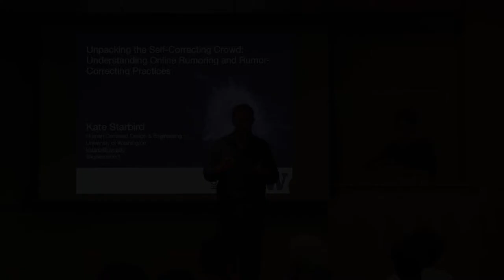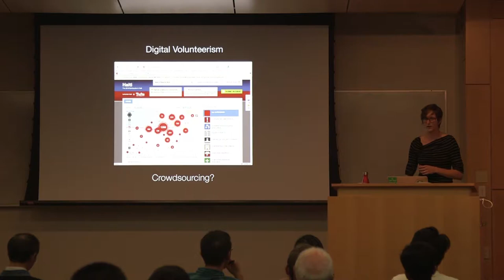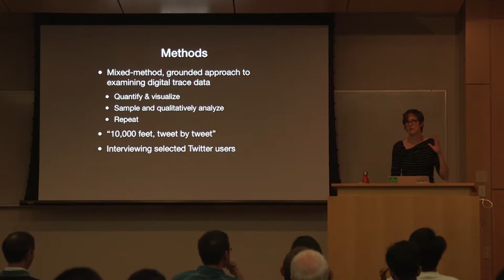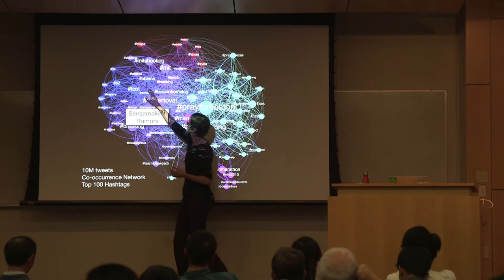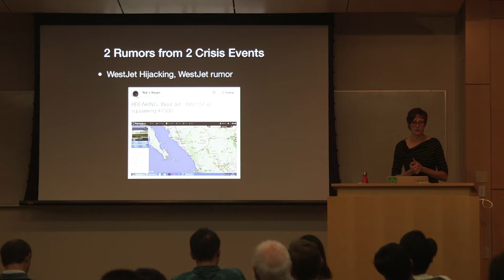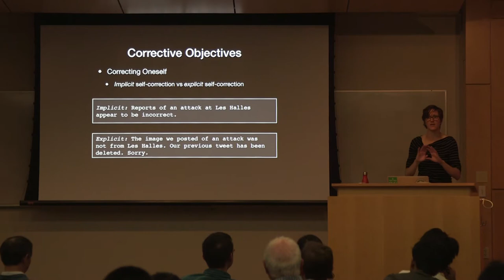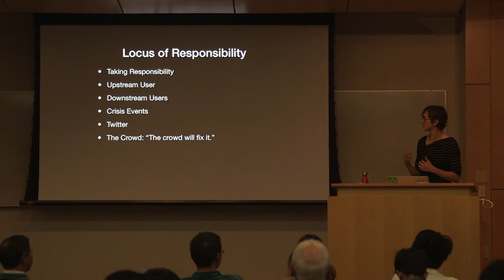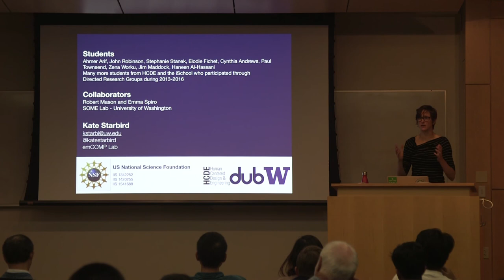Unpacking the Self-Correcting Crowd | Kate Starbird | Design@Large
Kate Starbird
Assistant Professor

Unpacking the Self-Correcting Crowd: Understanding Online Rumoring and Rumor-Correcting Practices
CSE 1202, UC San Diego

ABSTRACT
For the past three years, my colleague Emma Spiro and I (along with a large team of students) have been exploring how rumors spread online during disaster events. One original goal of that research was to develop automated methods of detecting false rumors, and our hypothesis was that we could use the activities of the online crowd-specifically how the crowd challenges false information as a sensor for false rumors. Our work intended to understand and operationalize the work of the "self-correcting crowd". In this talk, I'll briefly discuss some of the most interesting findings of this work in terms of understanding the diffusion of online rumors and the efficacy of using corrections to identify rumors. Then I'll delve into our most recent study, which examines how and why people correct false rumors and demonstrates how users' perceived audiences as well as their understandings of how those audiences interact with the information the share-affect whether and how they choose to correct false rumors.

BIOGRAPHY
Kate Starbird is an Assistant Professor at the Department of Human Centered Design & Engineering (HCDE) at the University of Washington (UW). Kate's research is situated within human-computer interaction (HCI) and the emerging field of crisis informatics-the study of the how information-communication technologies (ICTs) are used during crisis events. One major focus of her work is to understand and describe how affected people, emergency responders, and remote individuals come together online to respond to major crisis events, often forming emergent collaborations to meet unpredicted needs. Recently, she has also focused on how online rumors spread and how online rumors are corrected during crisis events. Kate earned her Ph.D. from the University of Colorado at Boulder in Technology, Media, and Society and holds a BS in Computer Science from Stanford University.